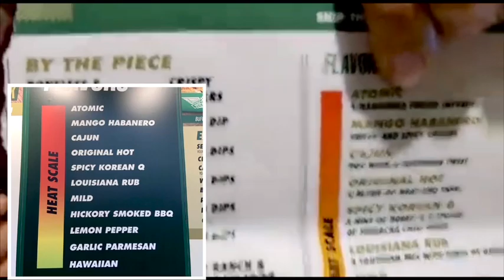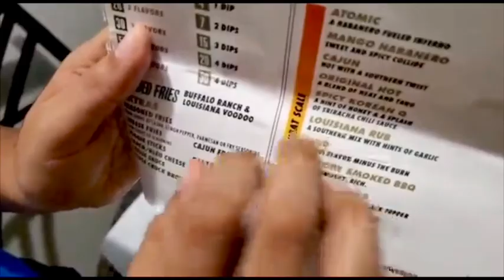ATOMIC WINGSTOP CHALLENGE 🔥🔥 EXTREMELY HOT 🔥🔥| FROM KRISH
Wingstop Atomic Wings Challenge!

Watch me try and eat  Wingstop Atomic wings in extremely hot! 🔥🔥 you guys think I can do it? Watch to find out!